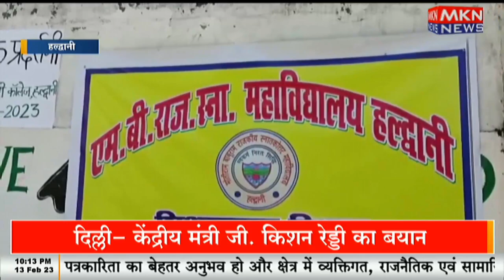पुस्तकें देख खिल उठे छात्रों के चेहरे, ऑनलाइन किताबें पढ़ने एकाग्रता भंग